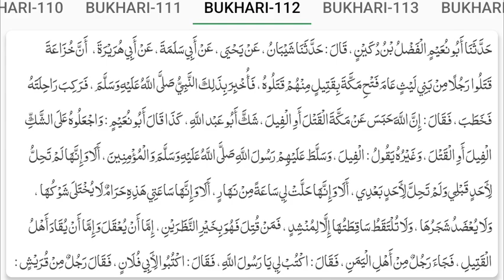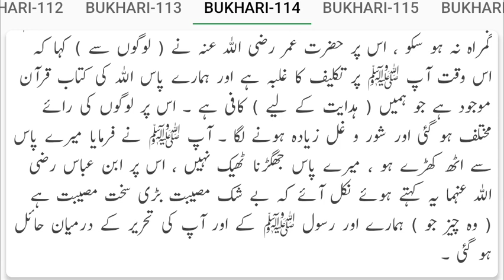HADEES jab nabi ﷺ ke marz mein shiddat ho gayi to aap ne farmaya ke mere paas samaan katabat lao...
حدیث : جب نبی ﷺ کے مرض میں شدت ہو گئی تو آپ ﷺ نے فرمایا کہ میرے پاس سامان کتابت لاؤ ...

In this video, the beautiful hadith of the Prophet Muhammad (pbuh), is described Which it is [ When the disease of the Prophet (ﷺ) became severe, he (ﷺ) said, "Bring me the materials for writing." ] This hadith is taken from Sahih Bukhari book, of hadith has been translated from Arabic language to Urdu language. It is hoped that all of you will benefit from the teachings of the Messenger of Allah (pbuh), through this video.